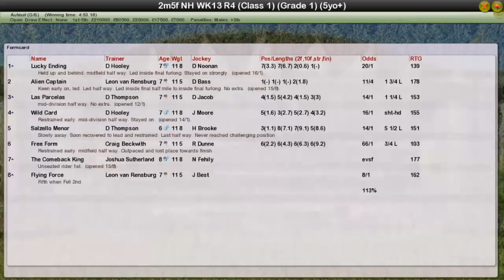NH WK13 R4 Ferdinand Dufuare Novice Chase G1